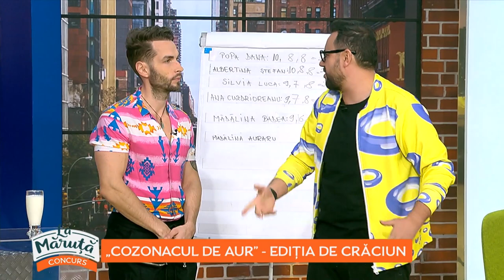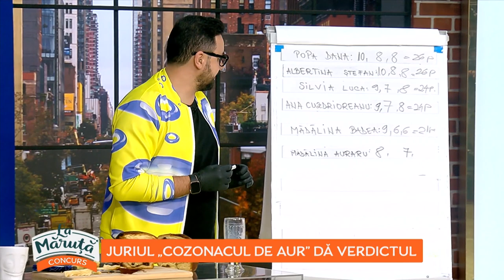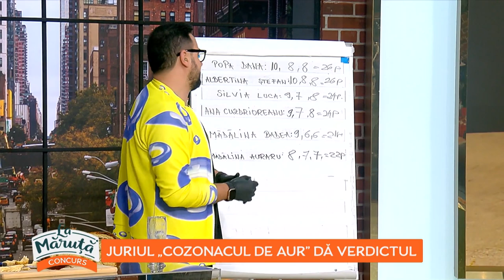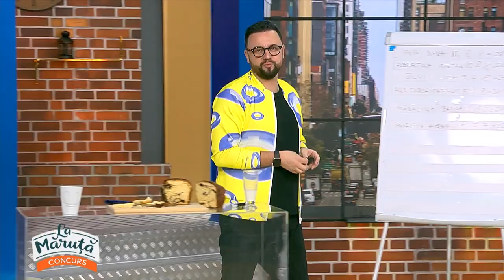Randi, juratul supriza la CozonaculDeAur! Madalina Auraru pregateste cozonacul traditional!